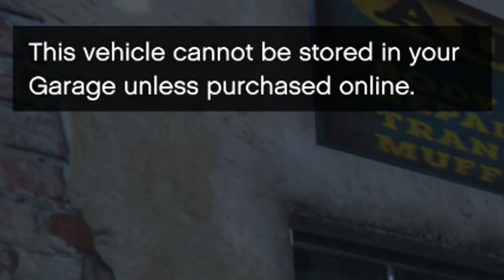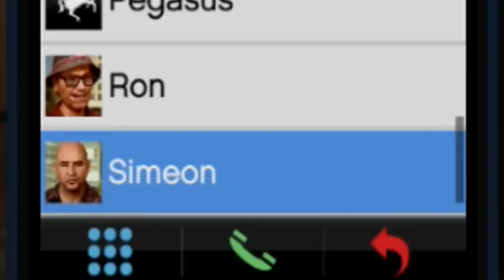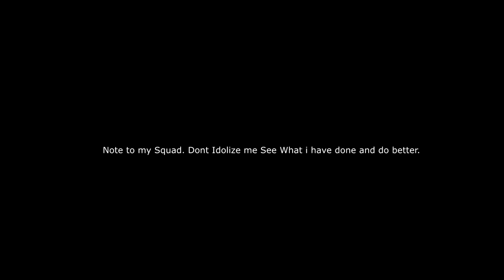[RECAP #1] - A Day in the Life GTA 5 [ROADMAN Version] - Catch up Before Episode 6...